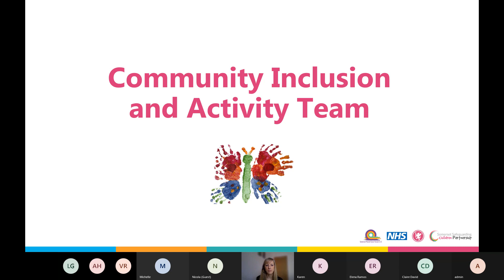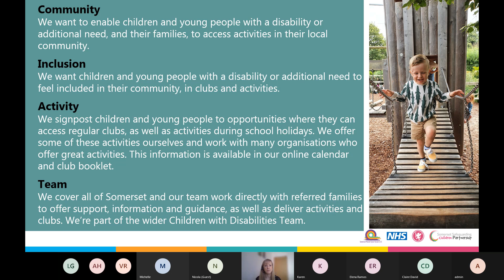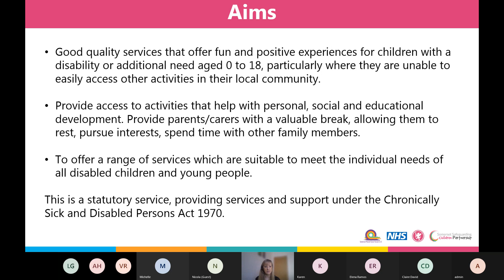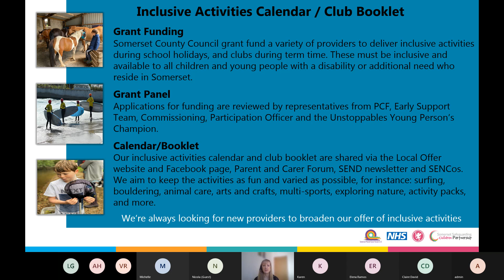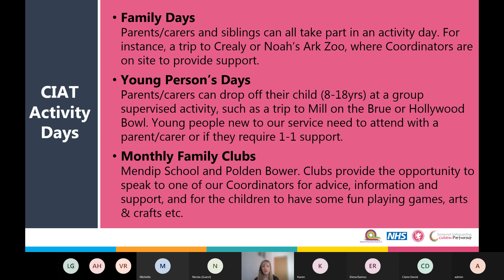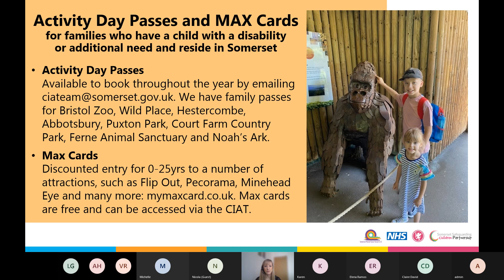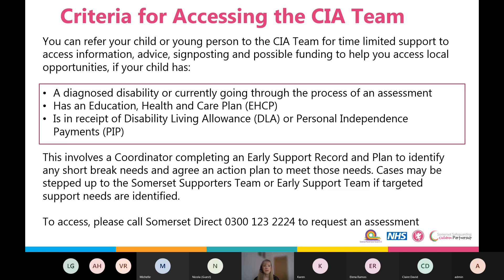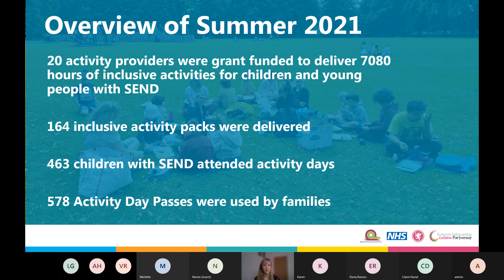Introduction to the Community Inclusion and Activities Team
Local offer live events were run virtually from Wednesday 2 February to Monday 7 February 2022 on Microsoft Teams.

Emma introduces the Community Inclusion and Activities Team (CIA Team) and the support, information and guidance available. The grant funding process for providers to deliver inclusive activities, and activity day passes and the discount MAX Card.  Don’t forget you can also see more about activities and how to access them on Somerset’s SEND Local Offer

Lots of sessions and workshops were held from different services and are available on video if you missed them.  See the Local Offer Live playlist on youtube to catch them all.  If you have any suggestions for the next Local Offer Live Event, you can send them to us using the feedback form at the bottom of the Local Offer page or comment here.

New to Somerset’s SEND Local Offer? The Local Offer is an online hub that signposts families and professionals to help, information and services for children and young people with Special Educational Needs and/or Disabilities. Keep up to date on the latest news on Facebook @LocalOfferSomerset.

Please note that our Local Offer is now looking a little different to the one you may see in the videos.  We’ve been listening to your feedback and working hard to make improvements. Including, the search function, accessibility and ensuring we’re providing consistent information.  We’d love to hear your thoughts as we continue to update pages.